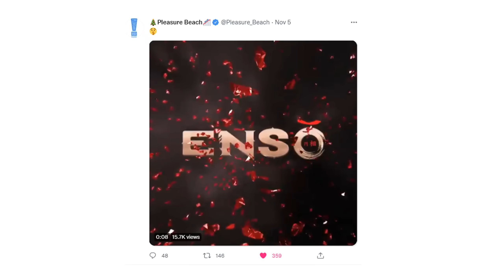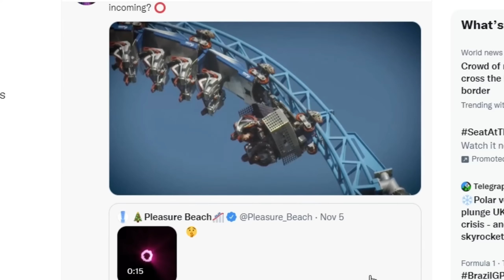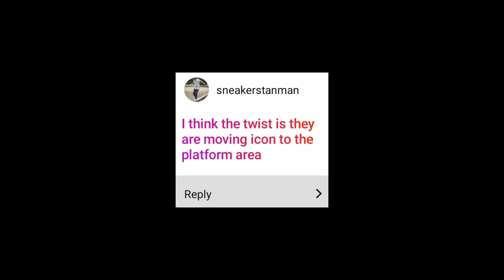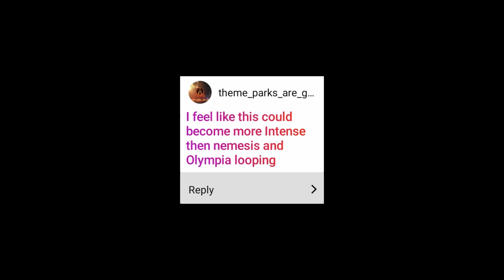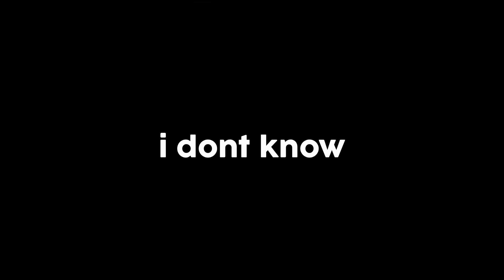A NEW TWIST for ICON??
Icon at Blackpool Pleasure Beach is highly regarded as one of, if not THE best rollercoaster in the UK. But the park have teased something regarding the 2022 season, hinting at a new twist for Icon! Lots of speculation has already rose about this teaser, some saying that the back row will be flipped, and others saying a brand new spinning car will be added to the back - what could ENSO mean??